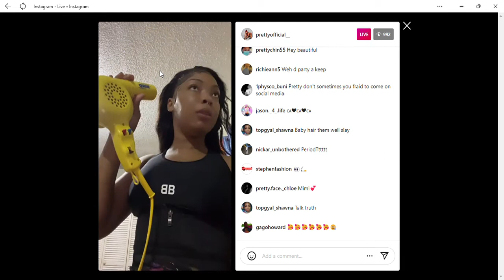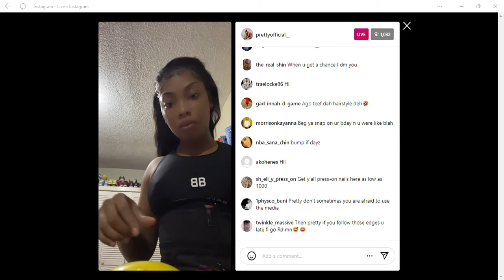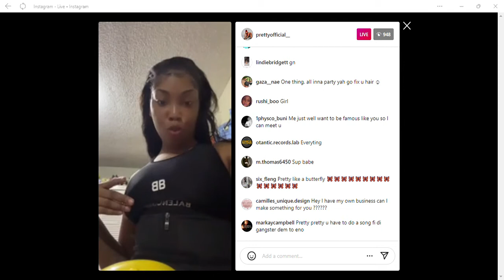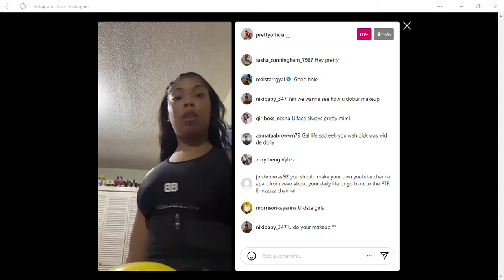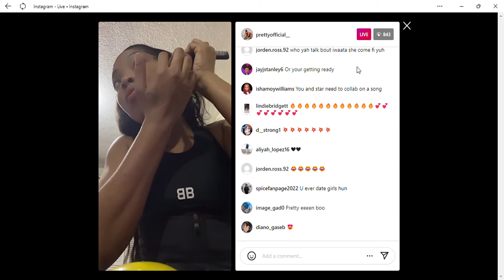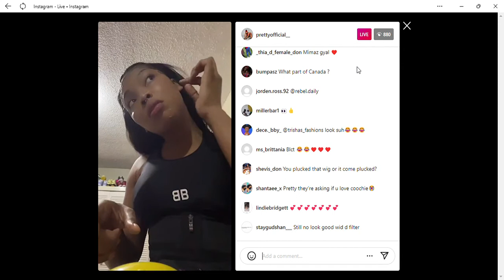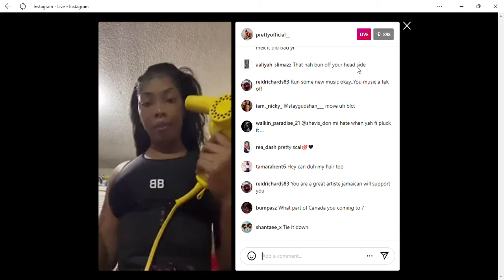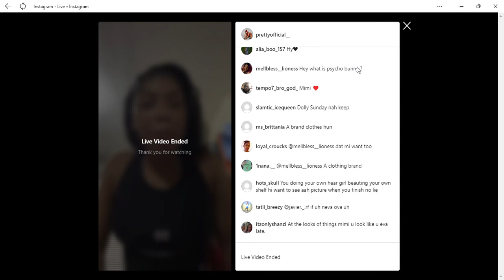Pretti Pretti & TC Argue With Each Other!!!